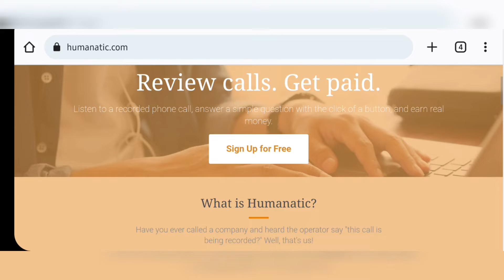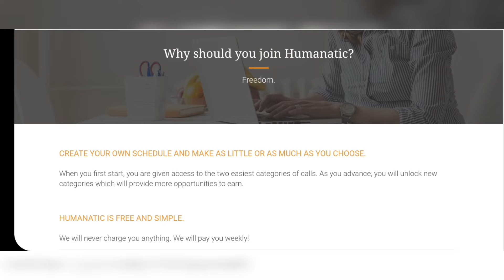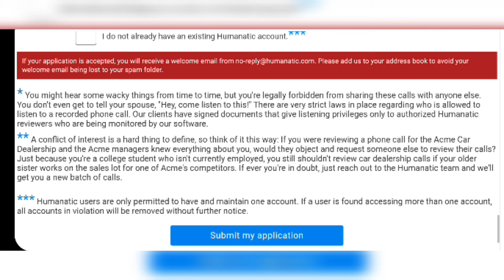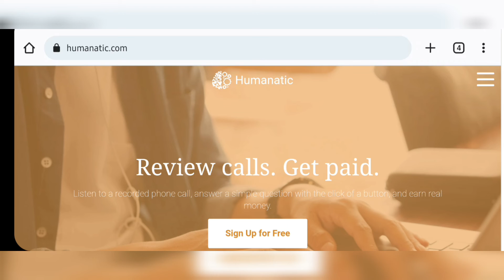Part time work from home job|call review job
In this video I am going to share idea about how to make money online at home by call review job

Hi,I am Keerthi,having 4 years of experience as a freelancer. Here I am going to share my knowledge and teach u how to make money online with tutorials.

online jobs app tamil
Housewife home business
online jobs for students to earn money
housewife income home tamil
women work from home job
online jobs tamil
online jobs tamil 2022
work from home job tamil
online jobs tutorial 2022
translation jobs tamil
cjinc.info
mobile phone jobs
earn from mobile job
stay at home mom job
home mom job
capterra. Com
software review job
how to make money online
house wife easy earning jobs
housewife free time earning jobs tamil
student freelance jobs
student free time earning jobs
extra income jobs tamil
part time job tamil
simple jobs for housewife
housewives extra income jobs
work from mobile phone jobs